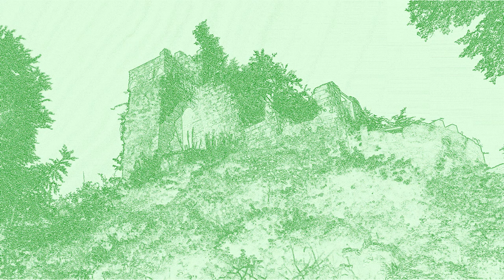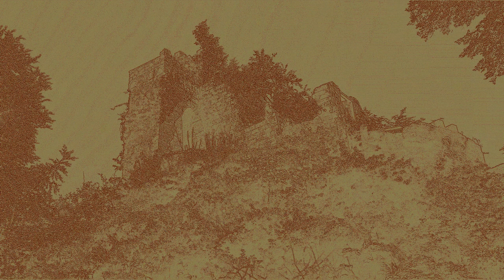Viel kürzer als das Ende der Zeit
Was bleibt von einem kleinen grauen Köter, wenn sein Hab und Gut im Müll und Sperrmüll verschwunden ist? Was bleibt wenn keine Symphonien, Opern, Literatur oder sonstiges Weltbewegendes zurückbleiben?